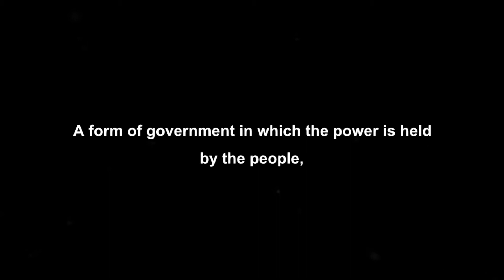A Brief History About India's Constitution - Happy Republic Day!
Source: Fesliyan Studios
Outro by Jayanth Reddy-